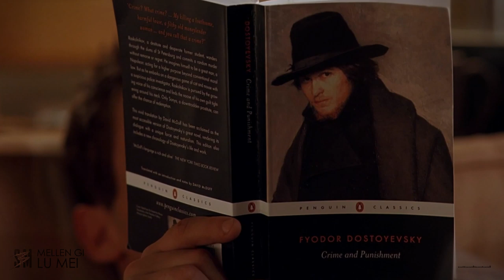Match Point Scarlett Johansson Love Story music video Mellen Gi - Lu Mei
Welcome to S3Music Family! 💚💚💚 You will hear pleasant atmospheric music and see beautiful atmospheric photos in visual listening on YouTube. Enjoy.

[!] Video events are fictional. The video plot differs from the movie.
[!] Все события в видео вымышленные. Сюжет видео отличается от фильма и не раскрывает сюжет этого фильма.

∗ This video was uploaded to support music artists and their creativity.
∗ Это видео было загружено в поддержку музыкальных артистов и их творчества.

[MMV] Mellen Gi - Lu Mei | Match Point (movie music video)